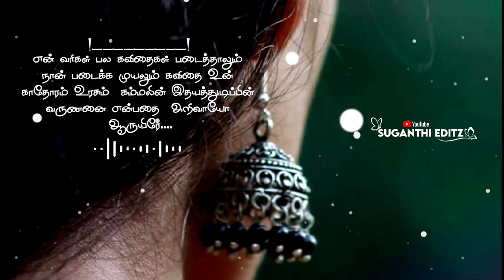💙Yatho Oru paattu 💙 90s love WhatsApp status 💙 Tamil WhatsApp status 💙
whatsapp status tamil 80s songs video download,
tamil,
3 whatsapp status tamil
0 to hero whatsapp status tamil,
whatsapp status tamil 1080p,
whatsapp status tamil 1980,
whatsapp status tamil 1080p hd video download,
friendship whatsapp status tamil 15 seconds,
whatsapp status tamil yaar alaipathu,